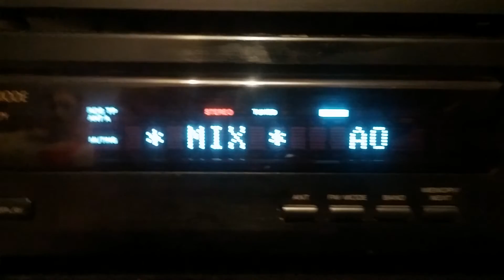Radio Mix Warszawa 100,7 FM odbiór cz.2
Odbiór radia Mix na warszawskich Bielanach, sygnał bardzo dobry ST+RDS